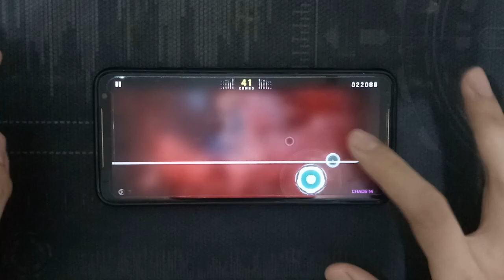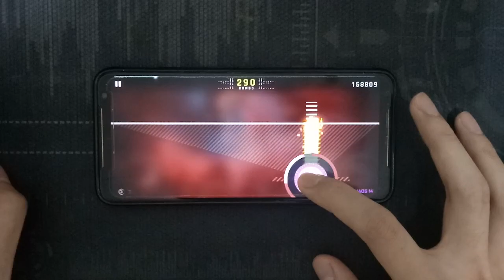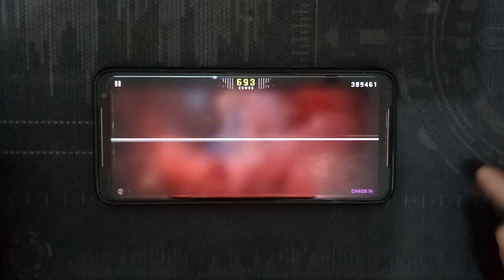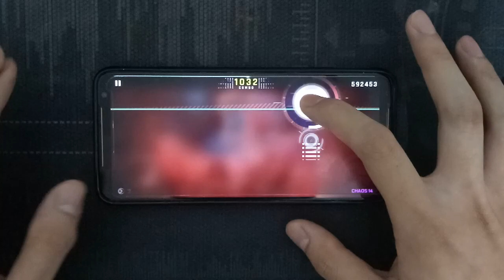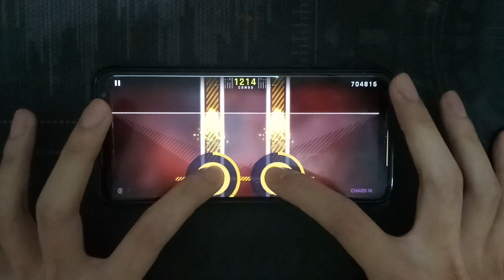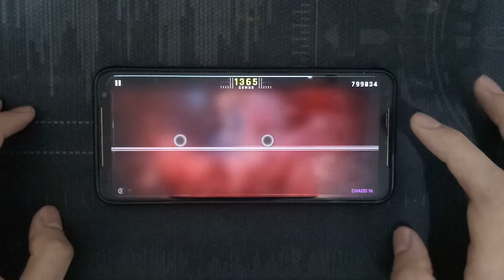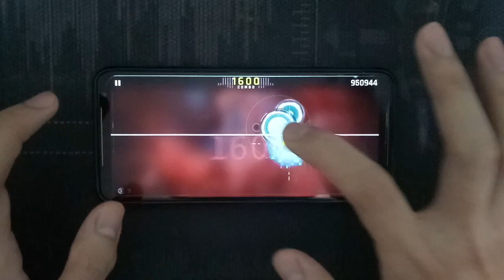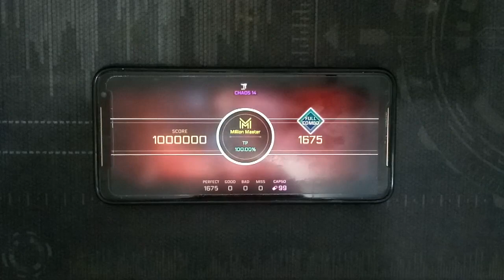【CYTUS II】 ͟͝͞Ⅱ́̕ CHAOS LVL 14 MM 100.00% TP!!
Finally after several attempts against my anxiety..
Player: Ritxman

Song: Ⅱ́̕ (two)
Artist: Cytus
Difficulty: Chaos lvl 14
Million Master 100.00% TP!